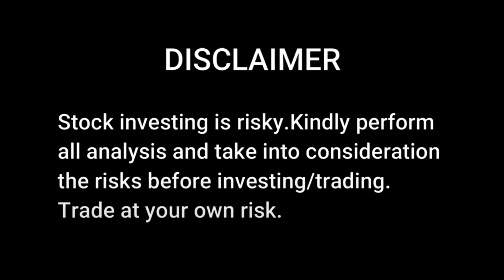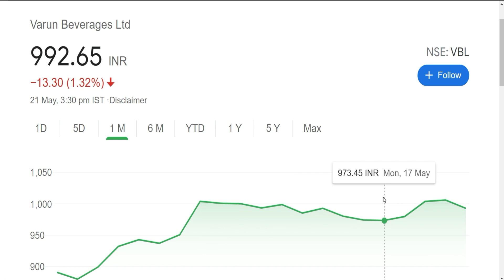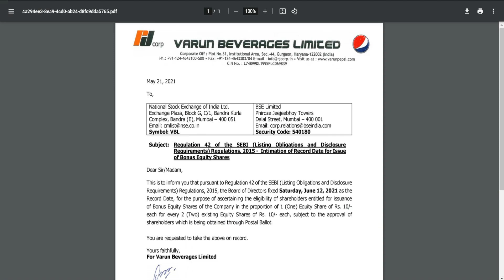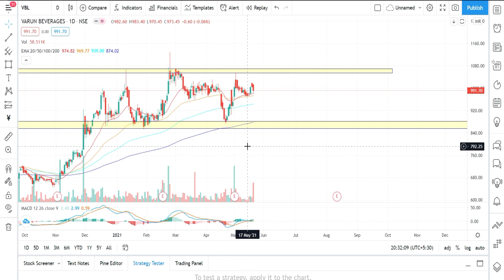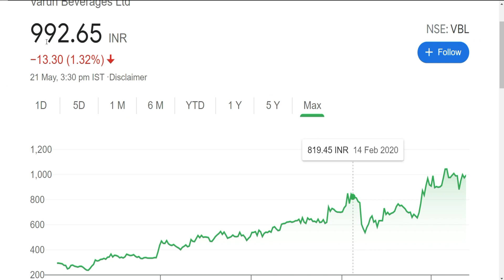VARUN BEVERAGES BONUS RECORD DATE | VARUN BEVERAGES BONUS SHARE | VARUN BEVERAGES SHARE LATEST NEWS